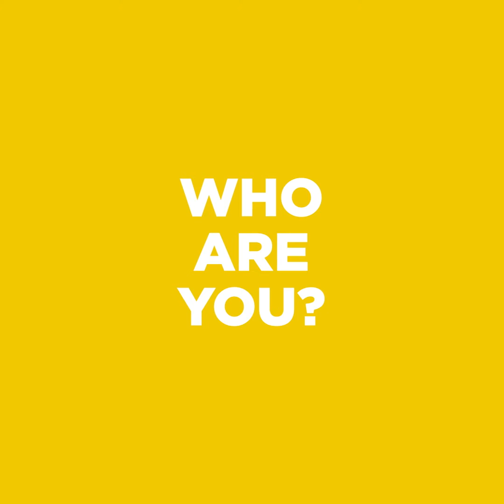Anita Pawluk, CPA – The Face of What’s Next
Find out how RaceRocks’s Anita Pawluk uses virtual reality to advance education.